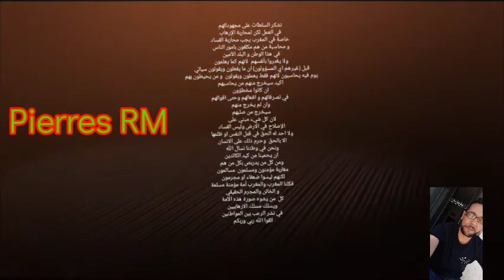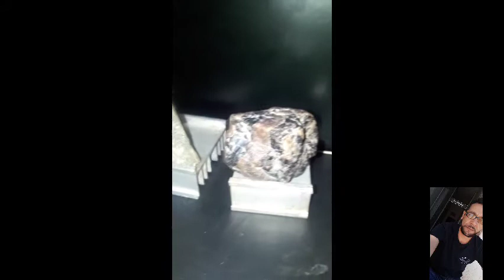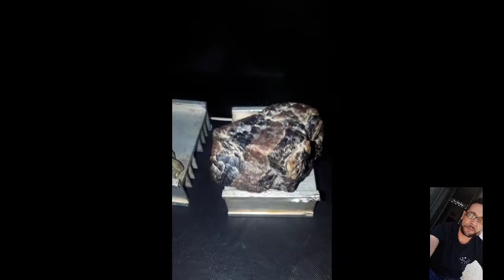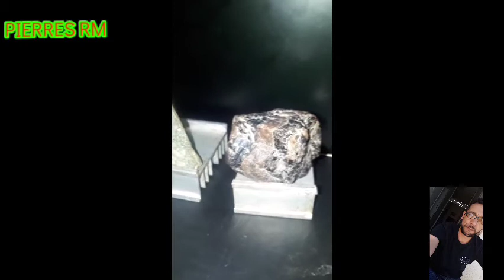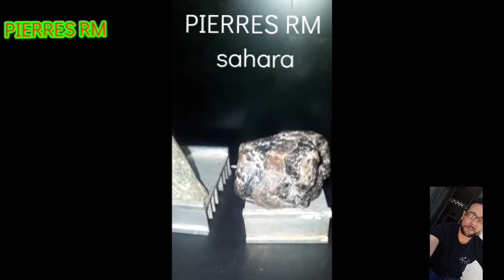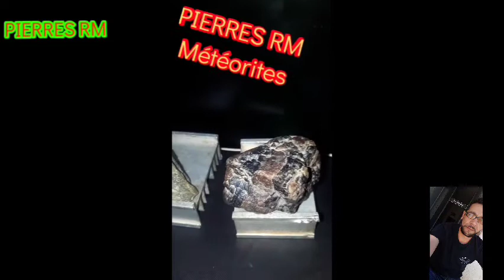views PIERRES RM with listen to the coran ,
Made with pierres RM Film Maker